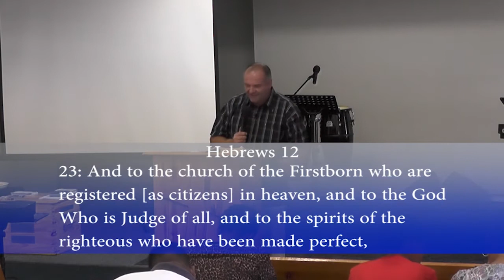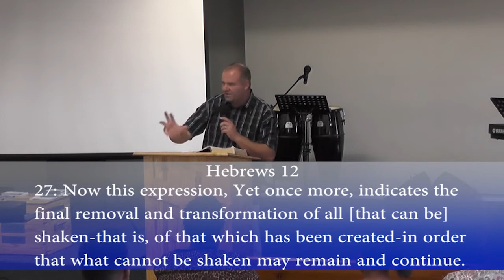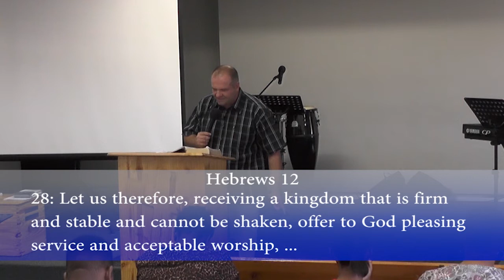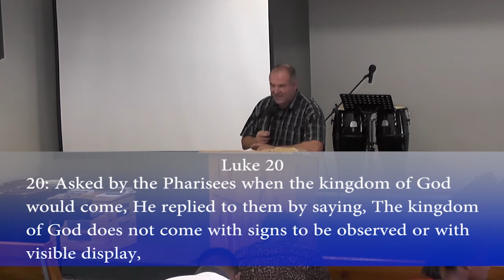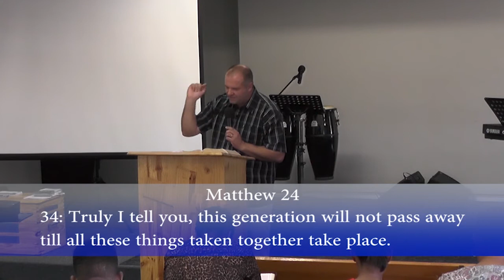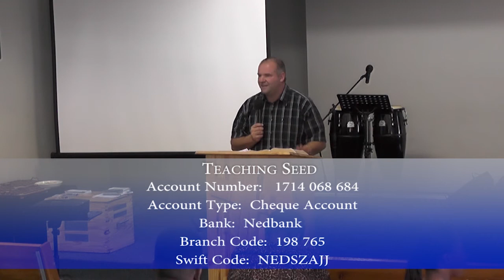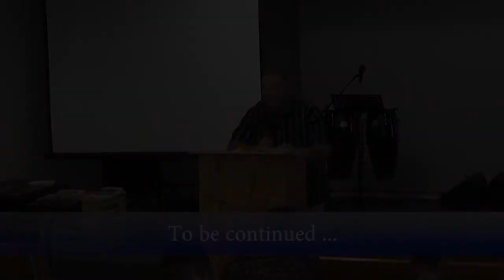No Rapture - Marnes Nel (Part 1)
We invite you to watch this Video with us. We hope you are blessed by our content. This is a Video Sermon. Part 1 of 2

Pastor Marnes Nel, founder and Senior Pastor of Abundant Grace Ministries based in South Africa, had a personal encounter with Jesus Christ that changed his life forever.  He was convinced immediately that God had called him into the ministry.  Being young and passionate for Christ, he asked the Lord to lead him into all truth.  His prayer to God was; “If you reveal to me the truth, I will take it to the Nations.”

Since he started preaching in 2003, the simplicity of the gospel, the love and grace of Jesus Christ and the finished work of the cross, has been the cornerstone of his ministry.  Pastor Marnes believes that Jesus Christ should be a believers ultimate vision, as seen in Hebrews 12 v 2; “Looking away from all that will distract, unto Jesus,” and that it is our purpose to preach the Gospel and bring life and healing to all people.

Pastor Marnes has a passion to establish people in the grace of God and to equip and empower them to actively reach their communities with the gospel and power of God.  Thousands of miracles, such as blind eyes seeing, deaf ears hearing, etc. have taken place in hospitals, during meetings and on outreaches.

The heart of his ministry is to see all people receive Jesus Christ as their Lord and Savior, for every sickness to be healed and for believers to mature in Christ.

WE BELIEVE
We believe in Jesus Christ as Lord and Savior.
There is one God, existing in three persons; the Father, the Son and the Holy Spirit.
The Bible is the Word of God, inspired by the Holy Spirit.
Man was created in God’s image, but sin separated us all from God. God sent His only begotten Son to reconcile us back to Him.
God is love and salvation is God‘s gift to man and it is received through faith in Jesus Christ.
Jesus Christ became flesh. He was conceived by the Holy Spirit and born of the virgin, Mary. He was without sin, but took on Himself the sins of the world. He died on the cross and rose again and is seated at the right hand of the Father. He is our High Priest and mediator.
The gospel should be preached to all the people of the world in order for them to believe in Jesus and be saved. Faith comes by hearing.
In water baptism as taught and demonstrated by Jesus Christ. It confirms that the believer is a new man in Christ. That he has been crucified with Christ, cleansed and raised to be seated with Him in heavenly places.
We believe in the baptism of the Holy Spirit. Believers are empowered, taught and comforted by the Holy Spirit. It is the Holy Spirit in us that causes us to bear His fruit in our lives.
In the using of the Communion. It is an opportunity for the believer to partake of the Lord’s body (bread and wine) in remembrance of His death and what He accomplished on the cross.
God brought healing for the sick through Jesus Christ. It is His will to heal all who suffer with sickness. The believer has the power and authority to bring healing to those who are sick.
God wants to transform us into the image of Christ so that we can do the works of Christ on earth.
He has blessed and provided for us everything that we need. Faith in His finished work causes us to receive it in manifestation.
The believer is the righteousness of God in Christ Jesus, Holy and blameless in His sight.
We believe that God wants to manifest His Kingdom on this earth.